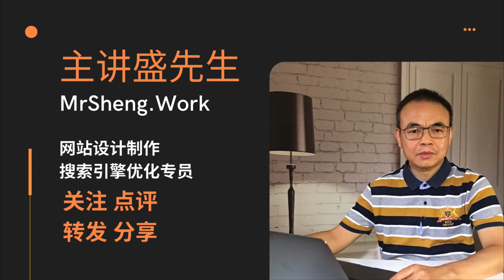The romantic legend of white snake- Free tutorial to learn Chinese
This series of free video tutorials include 5 units. The courses are to help students to improve their Chinese language proficiency. The Chinese stories are suitable to the learners who already have basic Chinese language, at intermediate level, who want to continue to improve their listening and speaking abilities. The length of each video is from 6 to 12 minutes, in both English and Chinese.